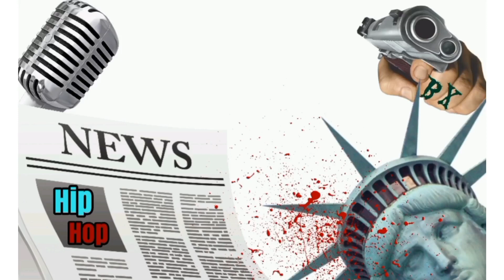WACK SAYS BLUEBOY SHOULD OF "GOT A JOB"